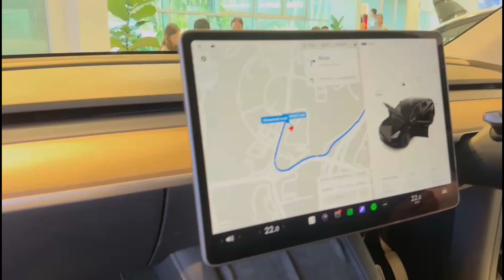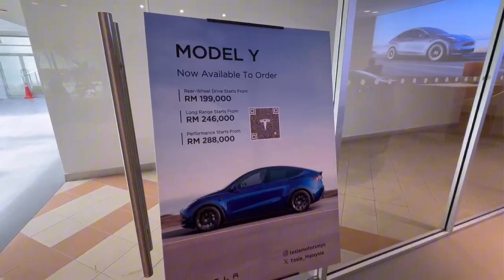Tesla Model Y Comprehensive Exterior and Interior Walkaround